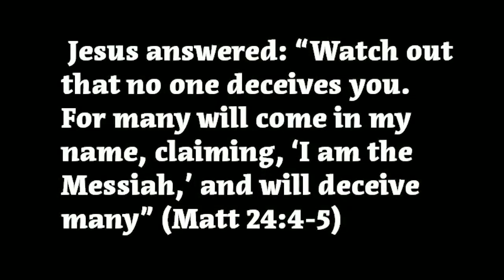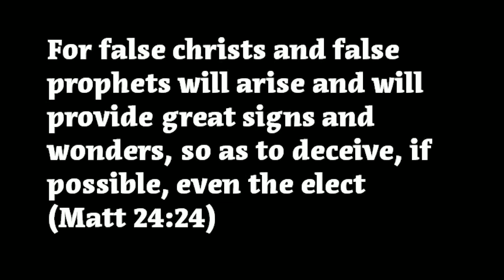Apakah Pangeran Charles Hanya Mengacu pada Antikristus atau Juga Pada Mesias Palsu Lainnya?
Pada KTT Iklim COP26 baru-baru ini, Pangeran Charles merujuk pada seseorang dengan kekayaan luar biasa dan dihormati lebih dari semua pemimpin dunia. Siapa yang dia bicarakan? Apakah itu Antikristus atau Mesias Palsu lainnya? Mungkinkah akan ada lebih dari satu Mesias palsu pada suatu waktu di akhir zaman?
Selengkapnya silahan nonton episode Berita Akhir Zaman bersama  Youtube Jakung Studio hingga selesai!! untuk menemukan jawabannya.

Mungkin lebih banyak yang diambil dari Alkitab Kristen, Injil Akhir zaman, Kitab Daniel dan Kitab Wahyu daripada kitab-kitab lain dalam Alkitab.
Juga mencakup Kitab Wahyu dan Akhir Zaman, Kitab Daniel dan Akhir Zaman, Alkitab dan Akhir Zaman, Injil dan Akhir Zaman, Alkitab dan Akhir Zaman.

Carilah KEBENARAN, bukan Pembenaran, Karna KEBENARAN itu Adalah Yesus Kristus.